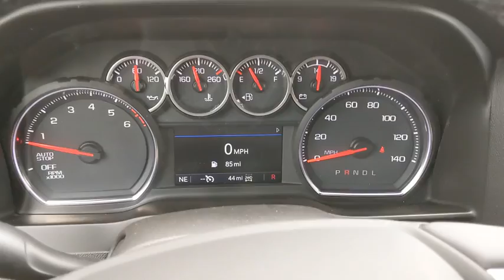2020 Chevrolet Silverado 1500 San Antonio, Houston, Austin, Dallas, Universal City, TX CT201261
2020 Chevrolet Silverado 1500
2020 Chevrolet Silverado 1500 LT - Stock#: CT201261 - VIN#: 3GCUYDED1LG287555

Gunn Chevrolet
12602 IH 35 North

2020 Chevrolet Silverado 1500 LT
GVWR  7100 LBS. (3221 KG),CONVENIENCE PACKAGE  includes (CJ2) dual-zone automatic climate control  (A2X) 10-way power driver seat including power lumbar  (KA1) heated driver and passenger seats  (KI3) heated steering wheel  (N37) manual tilt/telescoping steering column and (USS) 2 charge-only USB ports for second row  (C49) rear-window defogger  (KPA) auxiliary power outlet  (AVJ) Keyless Open and Start  (NP5) leather-wrapped steering wheel  (N06) steering column lock  (BTV) Remote Start  (UTJ) content theft alarm  (AZ3) front 40/20/40 split-bench with under-seat storage  (QT5) EZ Lift power lock and release tailgate and (UF2) bed LED cargo area lighting,DIFFERENTIAL  HEAVY-DUTY LOCKING REAR,STEERING COLUMN  MANUAL TILT AND TELESCOPING,REMOTE VEHICLE STARTER SYSTEM,USB PORTS (INSTRUMENT PANEL WITH BENCH SEAT)  2  also includes 1 SD card reader (first row),TIRE  SPARE 265/70R17SL ALL-SEASON  BLACKWALL,UNIVERSAL HOME REMOTE,SEAT ADJUSTER  DRIVER 10-WAY POWER INCLUDING LUMBAR,DEFOGGER  REAR-WINDOW ELECTRIC,TIRES  265/65R18SL ALL-SEASON  BLACKWALL,COOLING  EXTERNAL ENGINE OIL COOLER,AUDIO SYSTEM  CHEVROLET INFOTAINMENT 3 PLUS SYSTEM  8 diagonal HD color touchscreen  AM/FM stereo  Bluetooth audio streaming for 2 active devices  Apple CarPlay and Android Auto capable  voice recognition  in-vehicle apps  cloud connected personalization for select infotainment and vehicle settings. Dealer upgradeable to embedded navigation. Subscription required for enhanced and connected services after trial period.,TRAILERING PACKAGE  includes trailer hitch  7-pin and 4-pin connectors and (CTT) Hitch Guidance,RADIO  HD,ALTERNATOR  170 AMPS,TRAILER BRAKE CONTROLLER  INTEGRATED,USB PORTS  DUAL  CHARGE-ONLY (2ND ROW),LICENSE PLATE KIT  FRONT,POWER OUTLET  INSTRUMENT PANEL  120-VOLT  (400 watts shared with (KC9) bed mounted power outlet),KEYLESS OPEN AND START,ENGINE  5.3L ECOTEC3 V8  (355 hp [265 kW] @ 5600 rpm  383 lb-ft of torque [518 Nm] @ 4100 rpm); featuring all-new Dynamic Fuel Management that enables the engine to operate in 17 different patterns between 2 and 8 cylinders  depending on demand  to optimize power delivery and efficiency,STEERING WHEEL  HEATED,TAILGATE  GATE FUNCTION MANUAL  with EZ Lift  includes power lock and release,REAR AXLE  3.23 RATIO,TEXAS EDITION  includes (PCL) Convenience Package  (G80) locking rear differential  (Z82) Trailering Package and Texas Edition badging,TRANSMISSION  8-SPEED AUTOMATIC  ELECTRONICALLY CONTROLLED  with overdrive and tow/haul mode. Includes Cruise Grade Braking and Powertrain Grade Braking (STD),WINDOW  POWER  REAR SLIDING  with rear defogger,HD REAR VISION CAMERA,STEERING WHEEL  LEATHER-WRAPPED,LT PREFERRED EQUIPMENT GROUP  includes standard equipment,AIR CONDITIONING  DUAL-ZONE AUTOMATIC CLIMATE CONTROL,LED CARGO AREA LIGHTING  located in pickup bed  activated with switch on center switch bank or key fob,SEATS  FRONT 40/20/40 SPLIT-BENCH  with covered armrest storage and under-seat storage (lockable),SEAT  CLOTH REAR WITH STORAGE PACKAGE  60/40 folding bench for Crew Cab models  includes seatback storage on left and right side  center fold out armrest with 2 cupholders  (includes child seat top tether anchor),COOLING  AUXILIARY EXTERNAL TRANSMISSION OIL COOLER,BLACK,JET BLACK  CLOTH SEAT TRIM,POWER OUTLET  REAR AUXILIARY  12-VOLT,WHEELS  18 X 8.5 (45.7 CM X 21.6 CM) BRIGHT SILVER PAINTED ALUMINUM,POWER OUTLET  BED MOUNTED  120-VOLT  (400 watts shared with (KI4) instrument panel mounted power outlet),STEERING COLUMN  LOCK CONTROL  ELECTRICAL,SIRIUSXM RADIO,HITCH GUIDANCE,THEFT-DETERRENT SYSTEM  UNAUTHORIZED ENTRY,CONVENIENCE PACKAGE II  includes (UG1) Universal Home Remote  (A48) rear sliding power window  (KI4) 120-volt power outlet  (KC9) 120-volt bed-mounted power outlet  (IOS) Chevrolet Infotainment System with 8 diagonal color touch-screen with (MCR) USB ports  SiriusXM with 360L  (U2L) HD radio and (UVB) HD Rear Vision Camera Crew Cab models include (R7O) Cloth Rear Seat with Storage Package.),SEATING  HEATED DRIVER AND FRONT OUTBOARD PASSENGER,Four Wheel Drive,Power Steering,ABS,4-Wheel Disc Brakes,Aluminum Wheels,Tires - Front All-Season,Tires - Rear All-Season,Tires - Front All-Season,Tires - Rear All-Season,Tow Hooks,Daytime Running Lights,Heated Mirrors,Power Mirror(s),Privacy Glass,AM/FM Stereo,MP3 Player,Bluetooth Connection,Auxiliary Audio Input,Smart Device Integration,Bluetooth Connection,WiFi Hotspot,Split Bench Seat,Cloth Seats,Pass-Through Rear Seat,Rear Bench Seat,Floor Mats,Floor